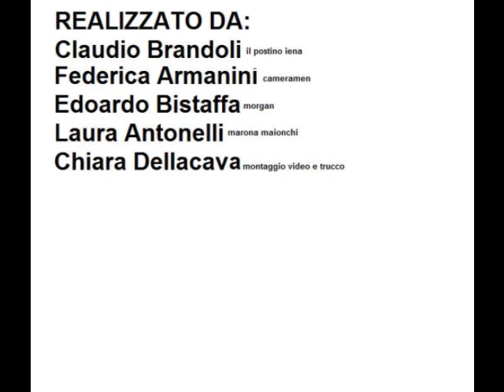MEt B.day 2010 - 24/02/2010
Bel video!:)
REALIZZATO DA:
FEDERICA ARMANINI
CLAUDIO BRANDOLI
EDOARDO BISTAFFA
LAURA ANTONELLI
CHIARA DELLACAVA
e personaggi sconosciuti...